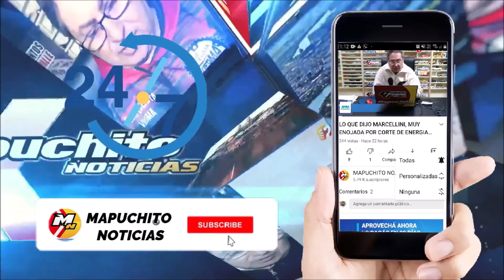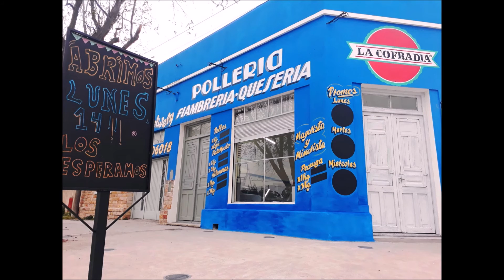SECUESTRAN MOTOS QUE INTENTABAN SER ROBADAS EN VIEDMA